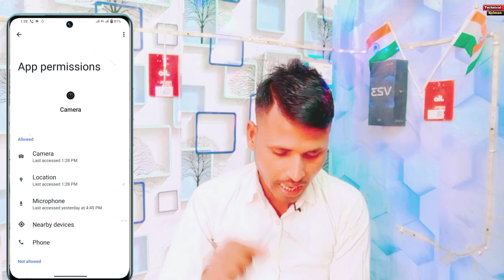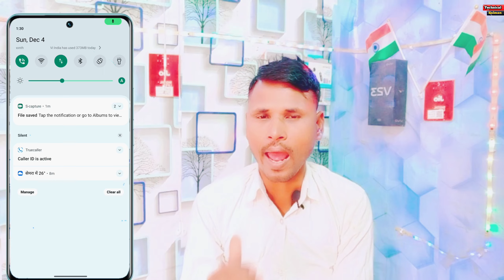How To Disable Green Dot Notification On Vivo T1 5g | Vivo T1 5g Green Dot Remove Kaise Kare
👇 About Tips Video
Finally aaj ki video mein ham baat karenge
Vivo T1 5g Phone Mein Green Dot setting
Band kaise kare usi ke bare mein is video mein
Bataya hun
Vivo T1 5g Green Dot notification remove kaise kare
How To Disable Green Dot Setting On Vivo T1 5g
Vivo T1 5g Camera Green Dot Setting Kaise Off Kare

0:00 intonation
2:07 Vivo T1 5g Green Dot setting off kaise kare
3:34 How To disable Green Dot setting on Vivo t1